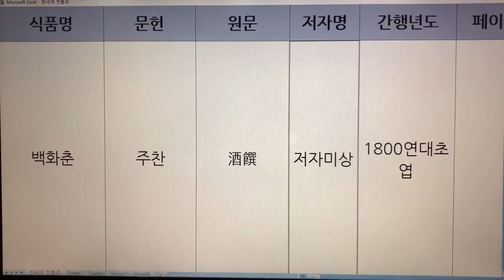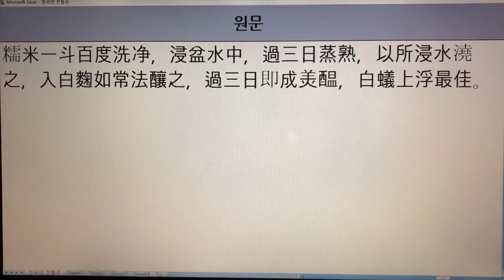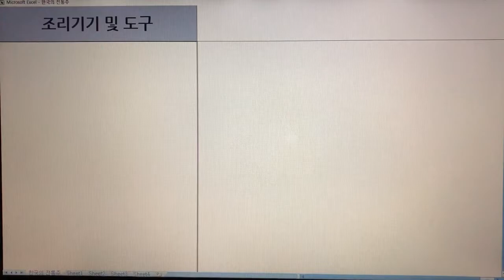한국 전통주(Korean Alcoholic Drinks) 53. 백화춘 - 주찬, 박해통고, 주식방문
1. 전통술 커버이미지 : Korea Traditional liquor로 표시함.
  2. 이미 묶음 영상으로 올렸던 전통술 제목에는 Korea Traditional Sake로 표기함.
  3. 이번에 올리는 각각의 전통술에 대해서는 Korean Alcoholic Drinks로 표기합니다. 범위가 더 넓은 의미로 한국 알콜음료로 적용했습니다.

- 7인치 이상의 태블릿, 노트북, PC 모니터에서 시청하시길 추천드립니다.